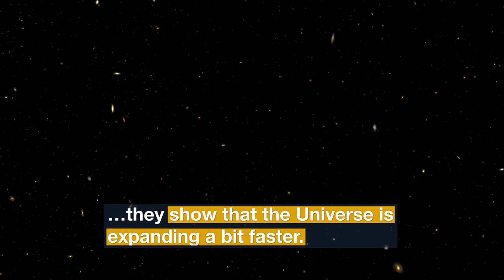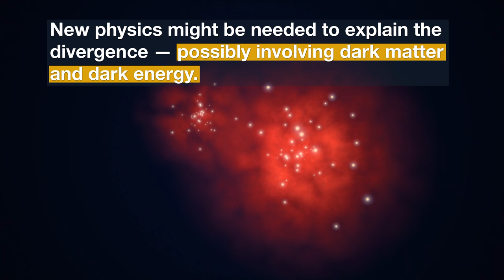Hubblecast 120 Light: Continued Discrepancy in the Universe's Expansion Rate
Measurements of today's expansion rate do not match the rate that was expected based on how the Universe appeared shortly after the Big Bang over 13 billion years ago. Using new data from the NASA/ESA Hubble Space Telescope, astronomers have significantly lowered the possibility that this discrepancy is a fluke.

Many other Hubblecast episodes are also available.

Find out how to view and contribute subtitles for the Hubblecast in multiple languages, or translate this video on YouTube.

Credit:
Directed by: Bethany Downer and Nico Bartman
Editing: Nico Bartmann
Web and technical support: Mathias André and Raquel Yumi Shida
Written by: Laura Hiscott
Footage and photos: ESA/Hubble, ESO, NASA., L. Calçada, M. Kornmesser, E. Slawik, ALMA (NAOJ.NRAO), T. Kitayama